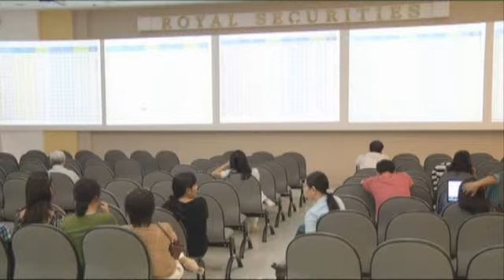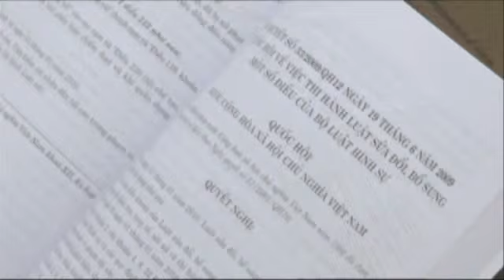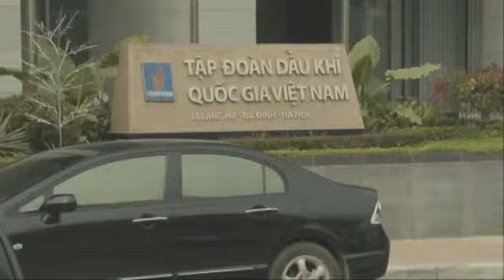17/01: Chứng khoán lao dốc mạnh cuối phiên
Thị trường đồng loạt lao dốc mạnh trong phiên giao dịch ngày 17/01, tâm lý xả hàng của các nhà đầu tư, cùng với lực cung không phải là ít đã giúp cho thị trường được giao dịch ở mức cao. Các mã blue chips cũng đã có phiên giảm điểm mạnh  góp phần vào sự sụt giảm đáng kể của VN-Index